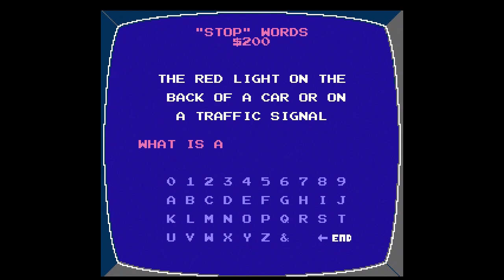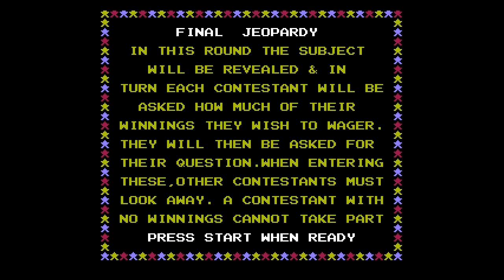Jeopardy! Junior Edition [NES] Game #41 on October 11th 2021 (Normal Difficulty)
Watch as I play my 41st game on the NES game JEOPARDY! JUNIOR EDITION. This was played on the Normal Difficulty against two CPU opponents.

FINAL RESULTS:
1st Place: HOWARD with $2280
2nd Place: ME with $2200
3rd Place: HAZEL with -$100

JEOPARDY! JUNIOR EDITION was released in October 1989 for the NES in North America. The game was developed by RARE LTD and published by GAMETEK.

Date Captured: Monday, October 11th 2021 (Thanksgiving Day)
Capture Device: Elgato HD60 S
Editing Software: Pinnacle Studio 24 Ultimate